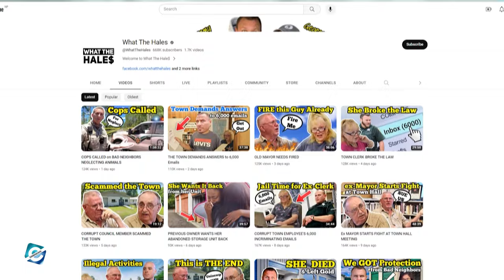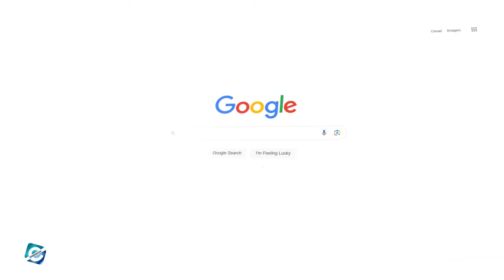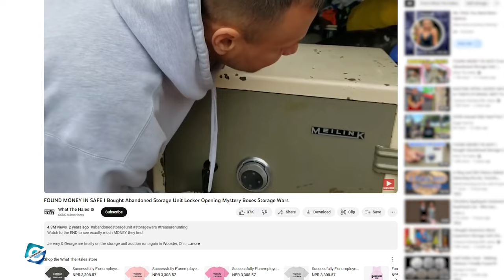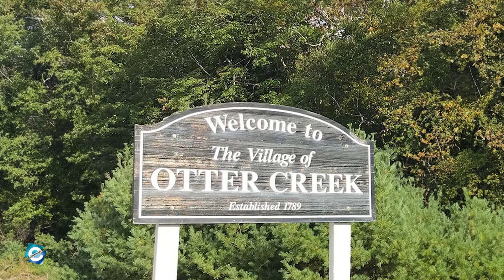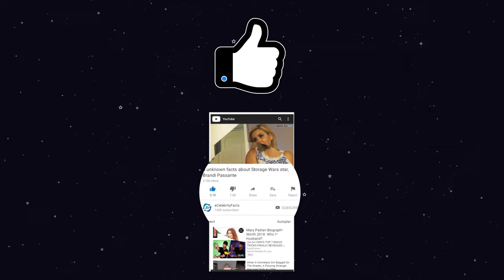What happened to George and Jeremy from What The Hales?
What The Hales is a YouTube channel managed & hosted by the couple Jeremy and George Hales. In fact, What The Hales' YouTube channel has over 668K subscribers and 275 million total views as of now. The channel uploads videos regarding storage lockers, finding valuables & auctioning of the storage units. Besides that, as treasure hunters, George and Jeremy also own an auction company under the same name What The Hales.

Being a modern-day treasure hunter & YouTuber has brought a significant amount of popularity for the couple. Nonetheless, the couple has found themselves in the midst of some controversies with the local governing body. So, in this video, you will get to know what happened to George and Jeremy from What The Hales.

00:00 What happened to George and Jeremy from What The Hales?
00:25 What The Hales YouTube
01:05 What The Hales Marriage & Divorce
01:20 What The Hales Net Worth
02:15 What The Hales Lawsuit
03:25 What The Hales Town Hall Meeting

Audio Credit:

Track: Bottle Of Something
Artist: TrackTribe

Track: Drop
Artist: Anno Domini Beats